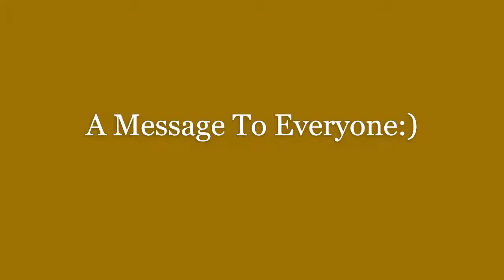Happy Cinco de mayo Day A Message to Everyone